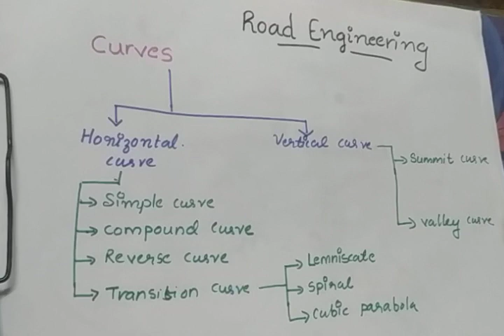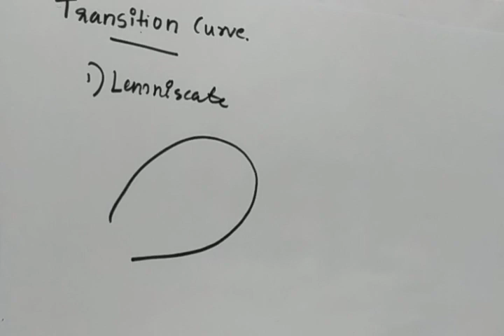Curves road engineering malayalam explanation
Highway engineering- curves